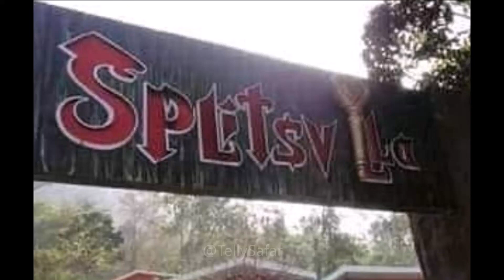Salman Zaidi in MTV Splitsvilla 13: Ace of Space Winner is back as a Contestant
Salman Zaidi is back in MTV Splitsvilla Season 13. Yes, Ace of Space 2 Winner Salman Zaidi is one of the confirmed contestants in MTV Splitsvilla 13.

Salman Zaidi in MTV Splitsvilla X3